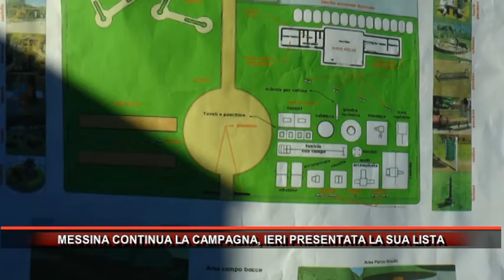MESSINA CONTINUA LA CAMPAGNA, IERI PRESENTATA LA SUA LISTA